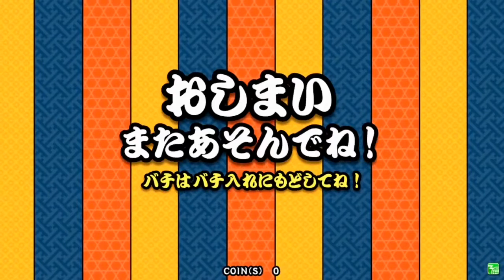太鼓さん次郎 創作譜面 「存在が武勇伝な男【PERFECT HUMAN】」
存在が武勇伝な男 PERFECT HUMAN
feat.もこう

☆・・・8か7ぐらい
動画は30fpsです。

※音MAD作成者様に音源使用の許可を頂いております。

【ほぼ本家風太鼓さん次郎 レンタルサービス】